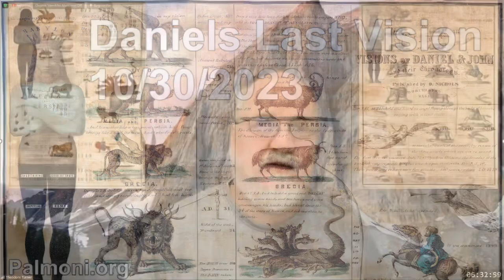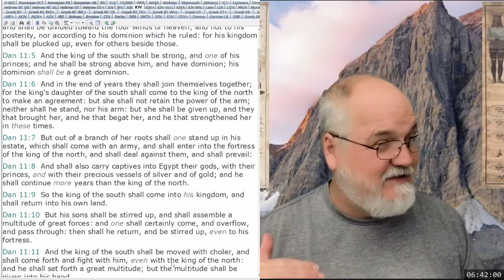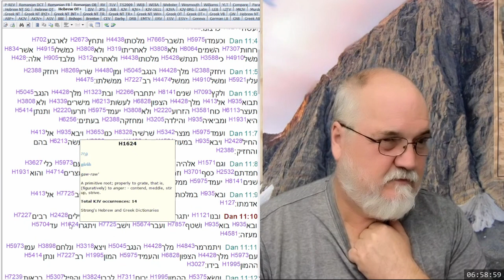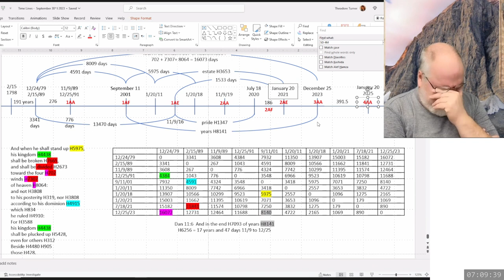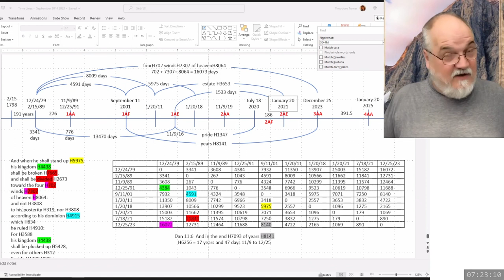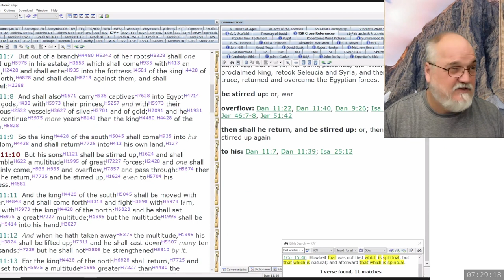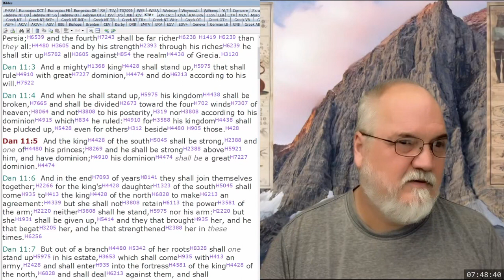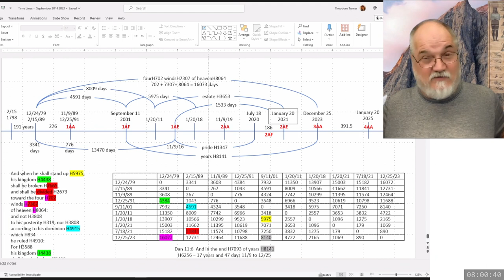2023 10 30 62. Daniel's Last Vision - Theodore Turner